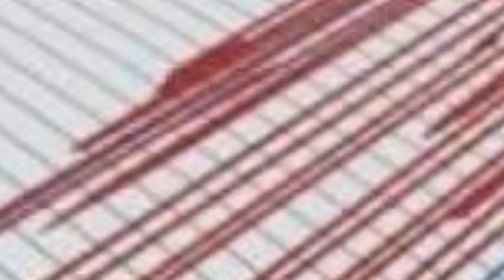Gempa Magnitudo 7,7 Guncang Maluku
SULSELSATU.com - Gempa bumi dengan magnitudo 7,7 mengguncang Maluku. Gempa terjadi hari ini, Senin (24/6/2019) pukul 09,53 WIB.

Informasi dari Badan Meteorologi, Klimatologi, dan Geofisika (BMKG), menyebut lokasi pusat gempa Maluku yang berkedalaman 231 kilometer ini berada di 6.51 Lintang Selatan, 129.27 Bujur Timur. Tepatnya pada 245 km Timur Laut Maluku Barat Daya.